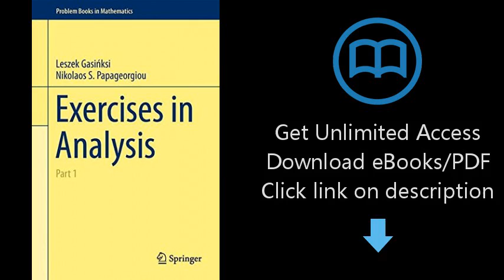Exercises in Analysis: Part 1 (Problem Books in Mathematics)